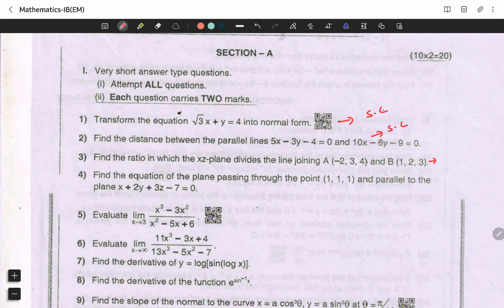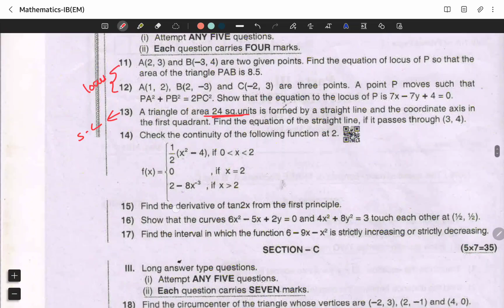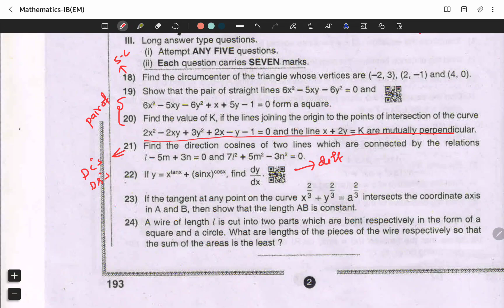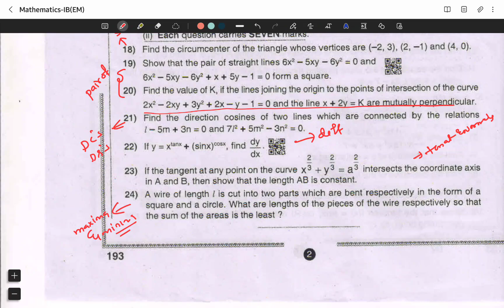AP junior inter||MATHS-1B model paper for ipe 2022 exams||naveenreddymath||exams pattern||BLUEPRINT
naveenreddymath@ybl
naveenreddymath@ibl